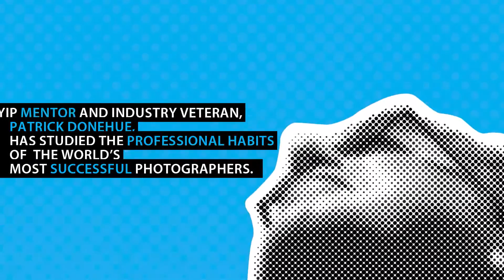21 Habits of Successful Photographers - #16 Bank on Success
21 Habits of Successful Photographers - #16 Bank on Success

NYIP Mentor and Industry Veteran Patrick Donahue, has studied the professional habits of the world’s most successful photographers.

One of the things very successful photographers have in common is that they were properly funded in one way or another, which means they could actually grow, and learn, and do all the things they needed to do, including putting massive amounts of time and energy into refining their craft.

So how do you fund your passion? The answer is different for all of us. The best photographers have tended to be modest in their approach and made excellent use of the tools available to them. They took financial risks when it seemed appropriate to do so. They rented, they borrowed, they beta-tested whenever possible. Do the best you can. But remember, your primary goal is to stand out from the crowd and that’s more state of mind than a state of your finances.